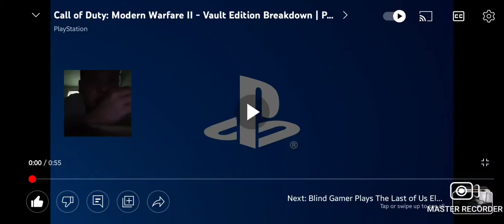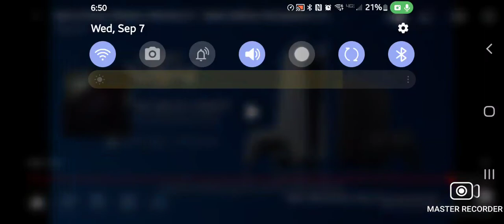Call of Duty: Modern Warfare II - Vault Edition Breakdown | PS5 & PS4 Games